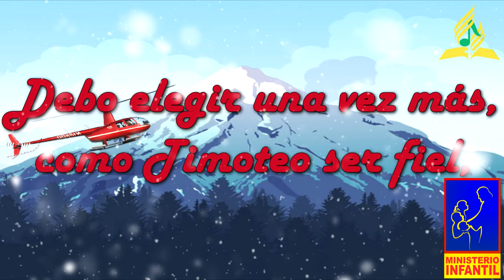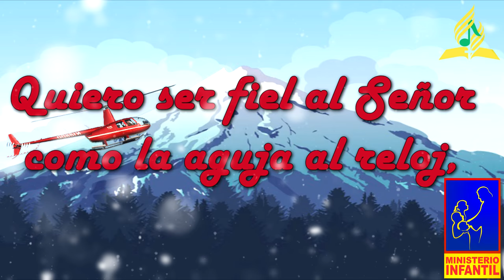Quiero Ser Fiel Al Señor Canto Semana Santa Infantil 2017 l Adventista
Cantos Infantiles Semana Santa 2017 Adventista "El Rescate"
SemanaSanta2017 IASD la Molina.